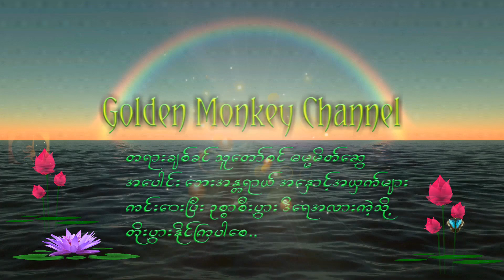လူထဲကလူ ( ပါမောက္ခချုပ်ဆရာတော်ကြီး ဘဒ္ဒန္တ ဒေါက်တာ နန္ဒမာလာဘိဝံသ )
လူထဲကလူ🙏🙏🙏ပါမောက္ခချုပ်ဆရာတော်ကြီး ဘဒ္ဒန္တ ဒေါက်တာ နန္ဒမာလာဘိဝံသDr. Nandamalabhivamsa

ဓမ္မမိတ်ဆွေးများအားလုံးမင်္ဂလာပါ👏👏👏
😘😘😘🙏🙏🙏ကျေးဇူးပါ။🙏🙏🙏😘😘😘

ပါမောက္ခချုပ်ဆရာတော်ကြီး
‌ဒေါက်‌တာ အရှင်‌နန္ဒမာလာဘိဝံသ၏ ဘုရားရှိခိုး
‌ယောကပ္ပ‌ကောဋီဟိပိ အပ္ပ‌မေယျံ၊
ကာလံက‌ရော‌န္တော အတိဒုက္ကရာနိ။
‌ခေဒံဂ‌တော‌လောကဟိတာယနာ‌ထော၊
န‌မောမဟာကရုဏိကဿ။
‌ယောနာ‌ထော-‌ဝေ‌နေယျများစွာသတ္တဝါတို့၏
ချမ်းသာစီးပွား
လိုလား‌တောင်းတ ဂုဏ်‌‌ပေါင်းခသဖြင့်‌
နာထမည်‌ငြား အကြင်‌ရှင်‌‌တော်‌မြတ်‌ဘုရားသည်‌
ကပ္ပ‌ကောဋီဟိပိ-ကု‌ဋေကမ္ဘာ
အ‌ရေအတွက်‌သင်္ချာတို့ဖြင့်‌‌သော်‌လည်း
အပ္ပ‌မေယျံ-‌ရေတွက်‌တိုင်းတာ‌ဖော်‌ပြခြင်းငှါ
မစွမ်းနိုင်‌ပါ‌သော၊
ကာလံ-‌လေးအသ‌င်္ချသေိန်း‌နေကမ္ဘာရှည်‌ကြာ‌သော
ကာလပတ်‌လုံး
‌လောကဟိတာယ-သတ္တ‌လောက၏
အကျိုးစီးပွားအလို့ငှါ၊
အတိဒုက္ကရာနိ-ဥစ္စာအသက်‌ ‌ခြေလက်‌အင်္ဂါ‌မေတ္တာကြီးမား
သမီးသားနှင့်‌ သက်‌ထားဇနီး စွန့်‌ခြင်းကြီးဟု ကြက်‌သီးထဖွယ်‌ ငါးသွယ်‌အစု အလွန်‌ခဲယဉ်း‌သော
အမှုတို့ကို၊
က‌ရော‌န္တော-ဘုရားဖြစ်ရန် ရည်‌သန်‌ကြိုးကုတ်‌ အားထုတ်‌
‌တော်‌မူရသည်‌ဖြစ်‌၍
‌ခေဒံ-လက်‌‌ခြေမျက်‌လုံး အသက်‌ဆုံးလျက်‌ နှလုံးစိတ်‌ဝမ်း
ကိုယ်‌‌တော်‌၏ ပင်‌ပန်‌ခြင်းသို့
ဂ‌တော-ဘဝအတန်‌တန်‌ကြိမ်‌ဖန်‌များစွာ ‌ရောက်‌‌တော်‌မူခဲ့ရရှာ
‌လေပြီ၊
မဟာကရုဏိကဿ-သတ္တဝါအများ ရင်‌ဝယ်‌သားကဲ့သို့
သနားချစ်‌ခင်‌ မဟာကရုဏာရှင်‌ဖြစ်‌‌တော်‌မူ‌သော၊
ရှိခိုးခြင်းသည်‌
အတ္တုဘဝတု-စင်‌စစ်‌မ‌သွေ ဖြစ်‌ပါ‌စေသတည်း။